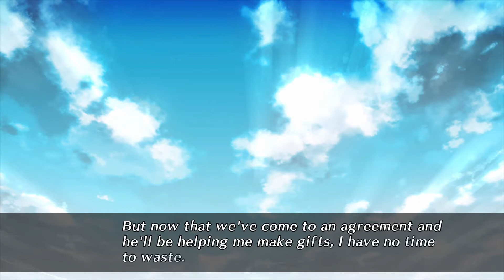Code:Realize - Wintertide Miracles - Alt - Van Helsing - 4